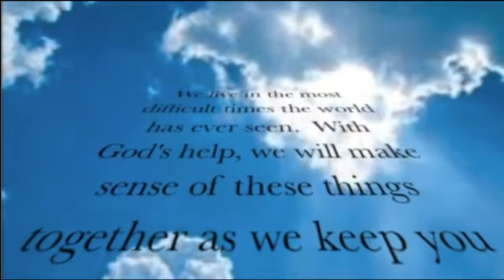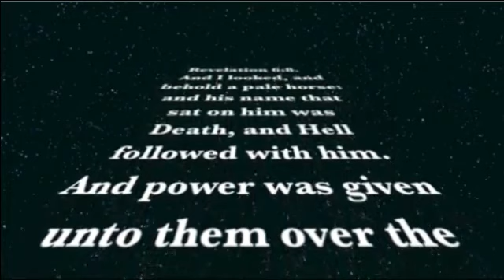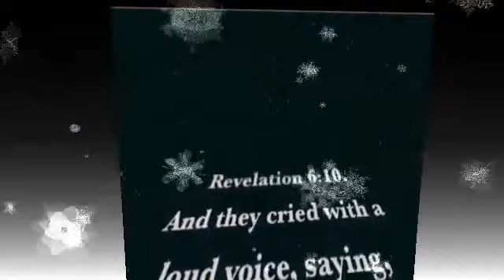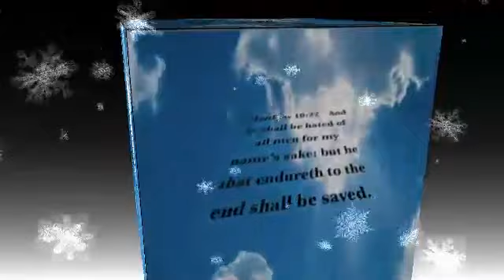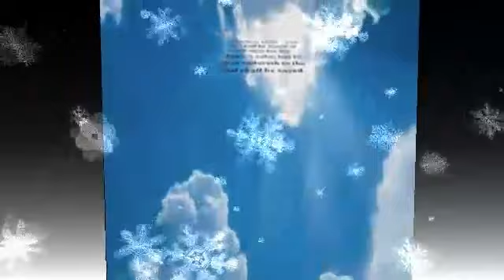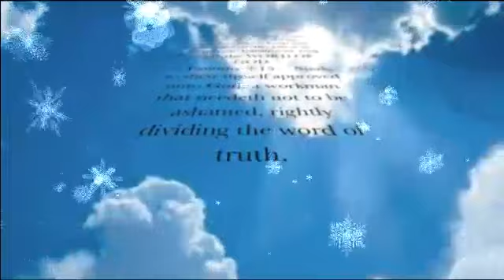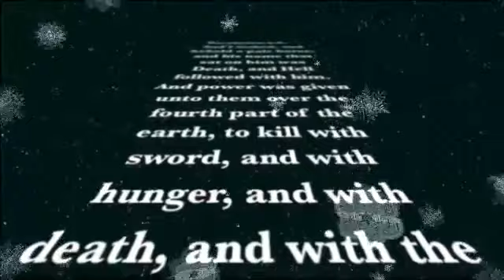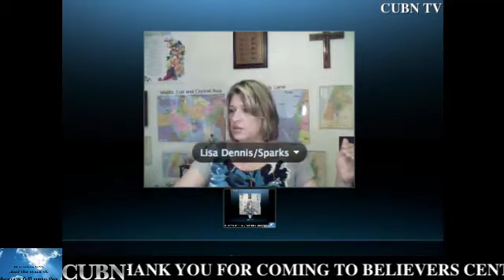BELIEVERS CENTRAL WORLD UPDATE 09 06.f4v